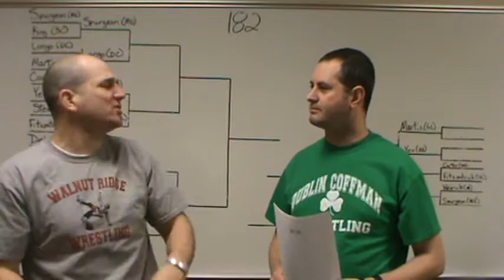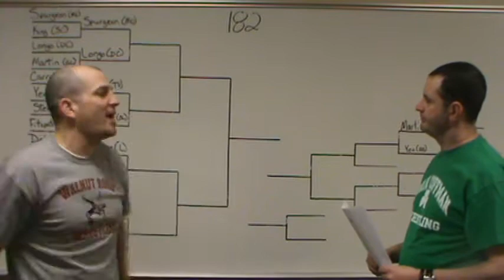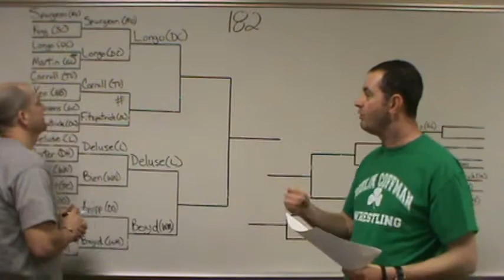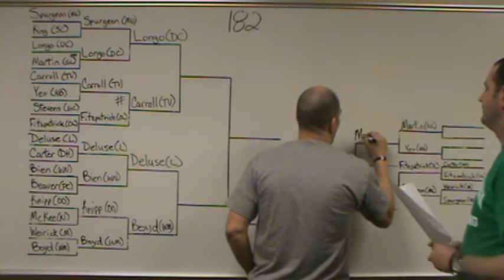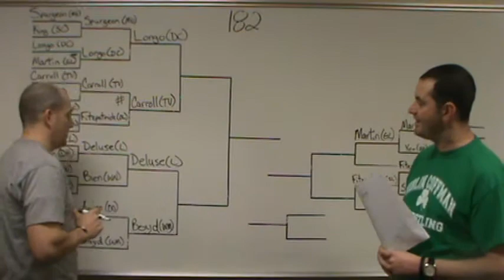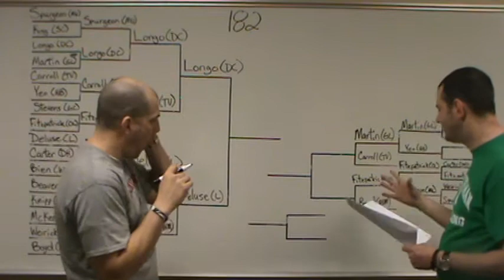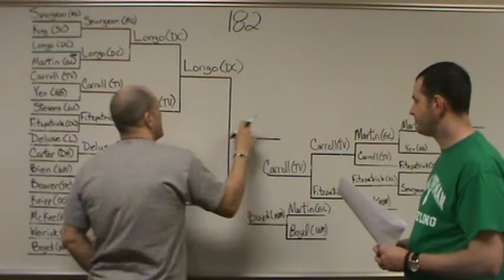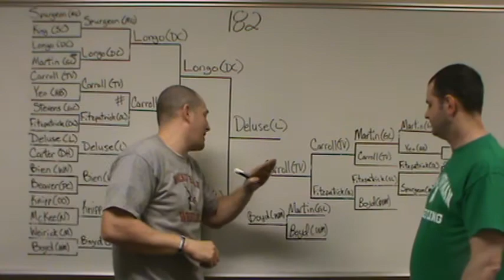2016WBP 182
Description